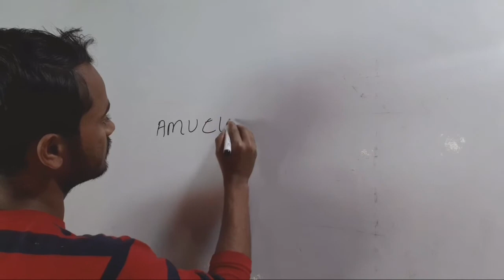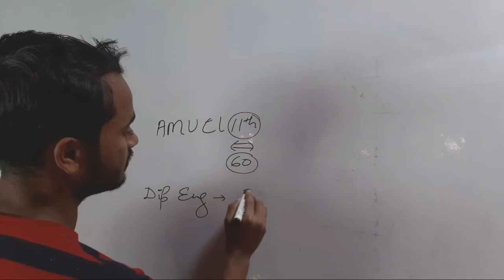AMU CLASS 11TH CUT OFF || AMU DIP. ENGG. CUT OFF ||JMI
Hello Doston !
In this video we gonna look over the AMU Class 11th and Dip. engg. cut off.